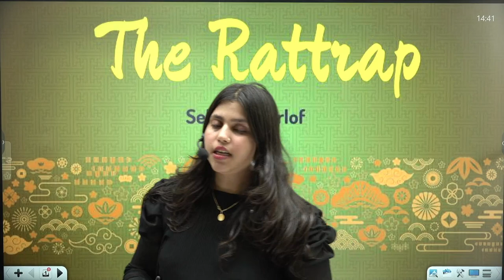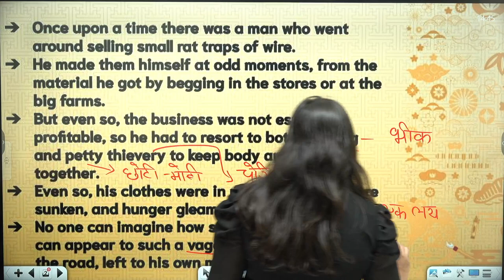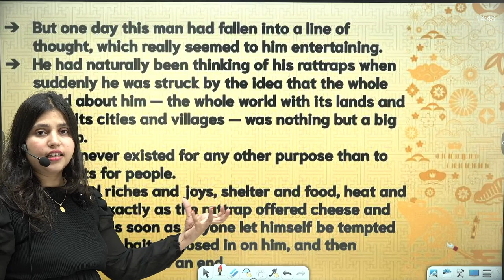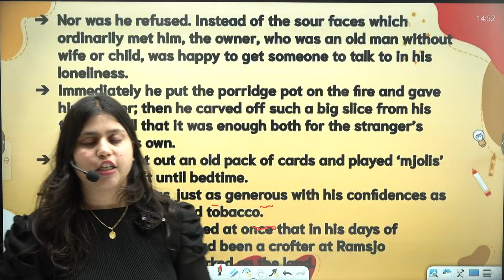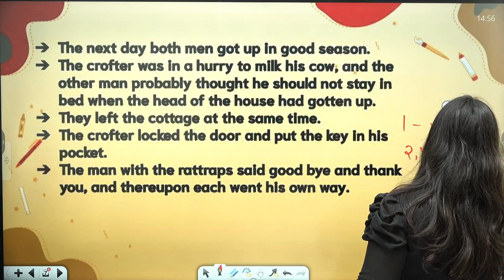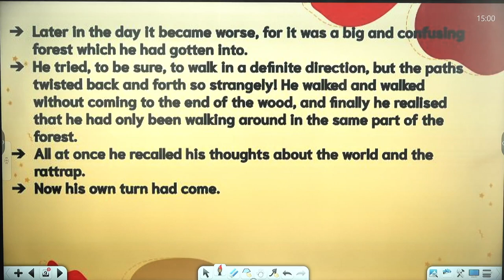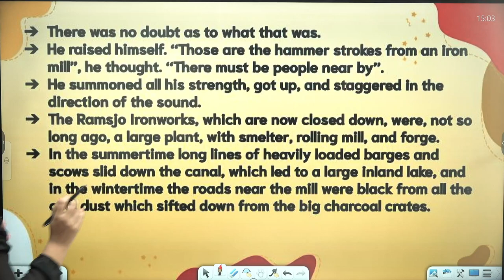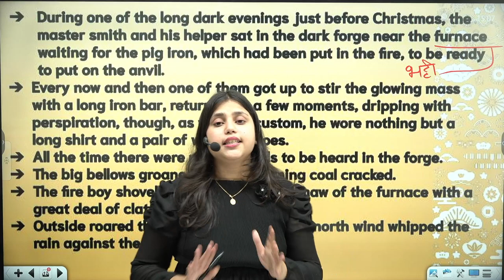12th English | The Rattrap by Selma Lagerof | flamingo | NCERT + Up Board Special | Madiha Ma'am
12th English
Book - Flamingo
Chapter - The Rattrap by - Selma Lagerof part 1

       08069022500 (इस number  से पहले शून्य ज़रूर लगाएँ)